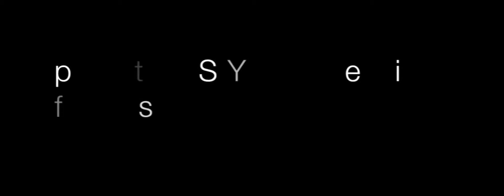Prime Minister - Better View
Prime Minister - Better View was inspired by Tupac and the whole 90's hip hop era.
Filmed in Sacramento by the one and only super videographer Jae Synth.

Company: Fireball Ent.